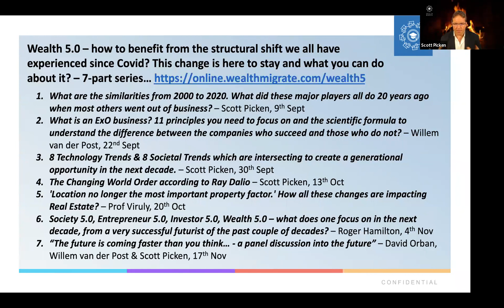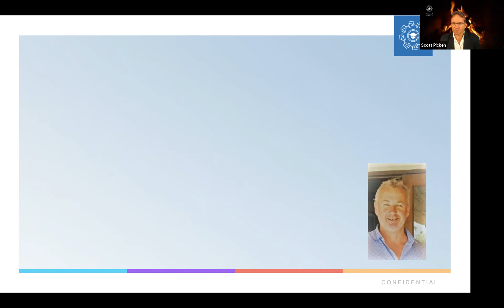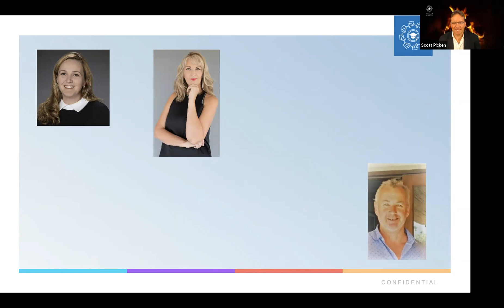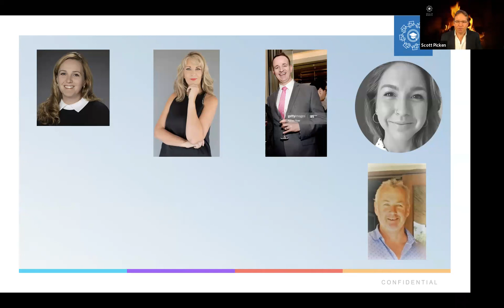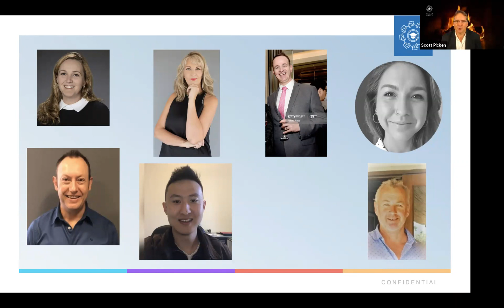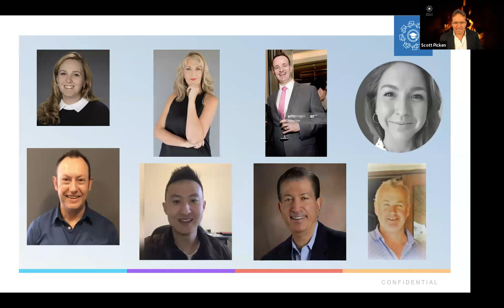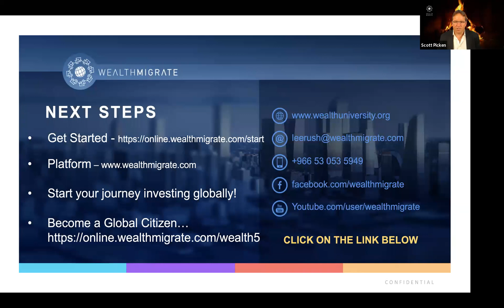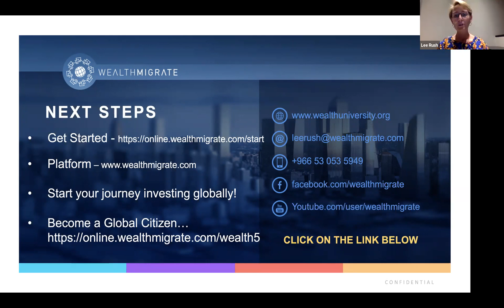The Impact of the US Elections on the Global Economy | Wealth Migrate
To find out more about and to register for our current webinar series, please follow this

Wealth Migrate, Your Trusted Global Real Estate Marketplace, is leading The Wealth Movement by globally creating wealth for all through real estate and technology!

Wealth Migrate is a KPMG Global Top 50 Fintech company, top-10, global real estate investment platform, bringing the tools and transparency to enable emerging market investors access to high yield, institutional quality, developed market real estate at scale. Our FinTech enabled platform makes direct investment accessible, safe, and affordable for global retail investors seeking US dollar, Aus dollar, or Pound based income. By leveraging big data technology, robo-advisory based on goals, blockchain record-keeping, global boots on the ground origination, and the social power of collective buying—we bring trust, transparency, and access to an opaque and complex process. With MEMBERS from 133 countries and INVESTORS from 62 countries, facilitating over $565m USD in property deals, we truly are the leading global real estate marketplace.

Wealth Migrate’s foundations are built firmly on three core values, trust, transparency and most importantly making sure that everyone’s interests are aligned. It is a blend of nature’s laws and technology that revolves around partnerships, as nature teaches us - when birds fly in a flock, versus flying on their own, a bird in a flock can fly 70% further than a bird on their own.

What differentiates Wealth Migrate is its team’s experience, track record, and results in International Real Estate. Along with 19 published books (including New York Times bestsellers by Dr. Dolf de Roos), clients have trusted us to invest $1.34Billion in international real estate, on 5 continents over 3 decades.

49% of the world’s wealth is held in real estate, for as long as man has accumulated wealth, land and real estate have been the number one vehicle of growing and preserving wealth. However, out of 7 billion people, only 12,9% of people have access to real estate. The greatest barrier to entry is experience, geography, and the funding gap. Scott Picken says, “Our mission in driving the Wealth Movement, is to at least double this to 25% globally by 2020 and give access to everyone who is like-minded and understands the power of the crowd working together, just like in nature. As when birds fly in a flock, versus flying on their own, a bird in a flock can fly 70% future than a bird on their own.”